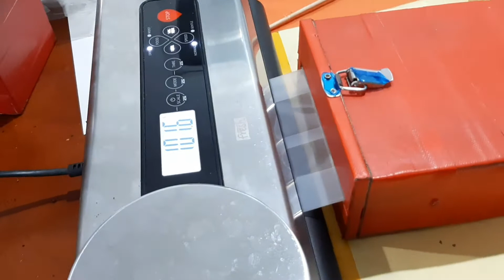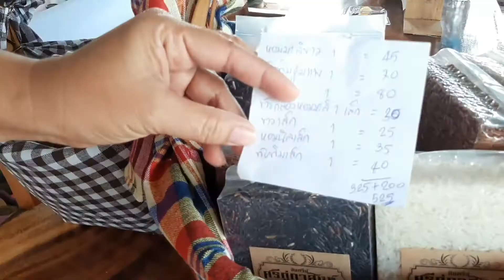ข้าวอินทรีย์..ศรีกู่กาสิงห์ ☘ ของดีอินทรีย์ เมืองร้อยเอ็ด 😀